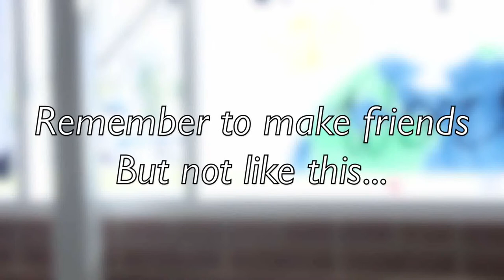Friendly Friday -- Friendly Friends 1.1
Created by Mark Johnson and Mitchell Wait as part of their friendly friends series.